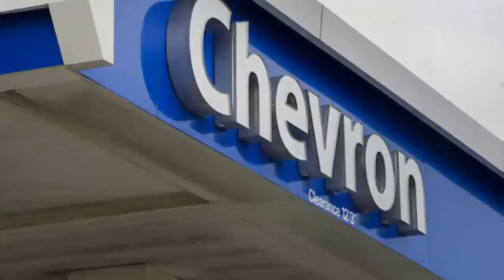¡MADURO LO PRESIENTE! 😱 ¿SE VAN ANTE LO INMINENTE? Ahora SI VIENE la salida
El 22 de abril vence la licencia otorgada por la Oficina de Control de Activos Energéticos del Departamento del Tesoro de Estados Unidos que permite a varia empresas, principalmente a Chevron, operar en Venezuela. Las especulaciones de la renovación o no regresan como ha sucedido desde que se otorgó el permiso en enero de 2019